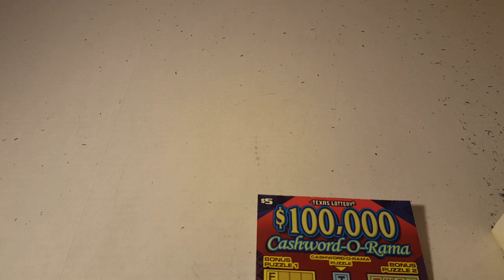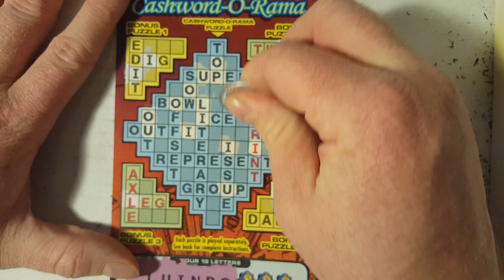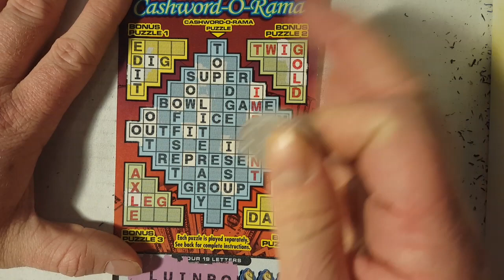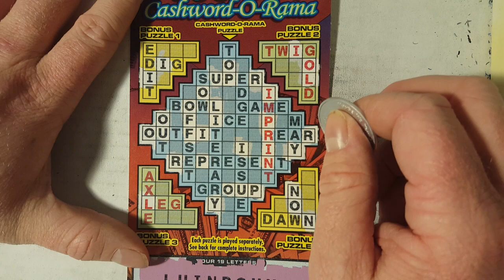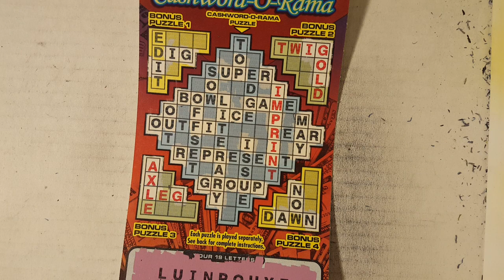Morning Quickie $5 Cashword Texas Lottery Scratch Off Ticket